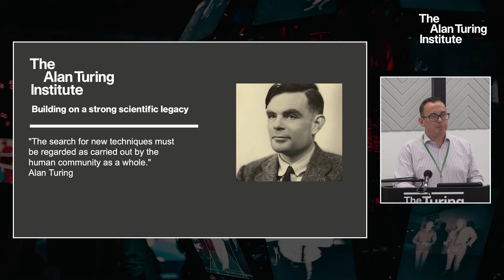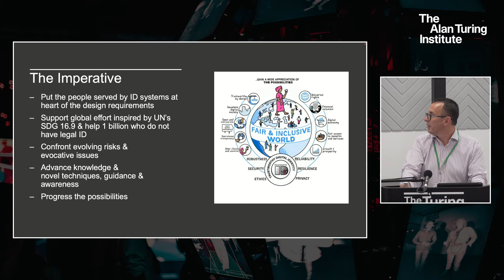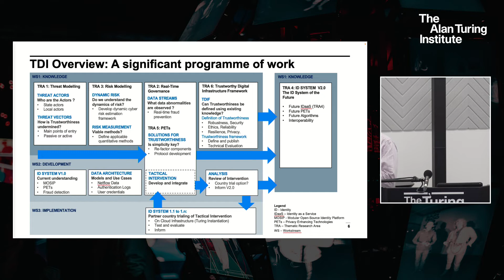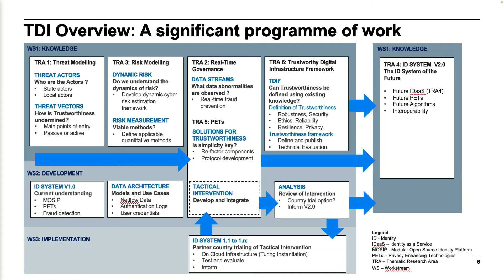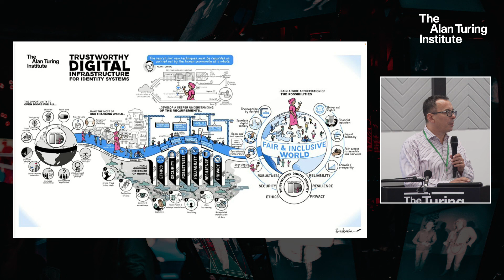Introduction from The Alan Turing Institute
Speakers - Professor Carsten Maple, The Alan Turing Institute
                    Professor Jon Crowcroft, The Alan Turing Institute

This hybrid conference brought together prominent academics and key players in the field of digital identity from government and industry sectors. The event focused on the socio-technical infrastructure opportunities and challenges, around in-country implementation of trustworthy digital identity systems.